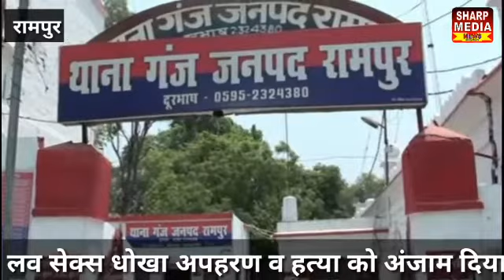प्यार में धोखा,अपहरण कर की हत्या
SharpMedia रामपुर में रिश्तों को तार तार करने वाली खबर सामने आई है,युवती के साथ उसके मंगेतर ने उससे प्यार लव सेक्स धोखा अपहरण कर अपने साथियों के साथ उसकी हत्या कर दी पुलिस ने काफी मशक्कत के बाद इस हत्याकांड का खुलासा किया है।

*IMRAN.ALI*
*_Editor Sharp Media news agency& channel_*
*Address*- 22 station road luckhnow
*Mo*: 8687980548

*About us*

*HINDI*
_हमारी एजेंसी न्यूज़ चैनलों और समाचार पत्रों को खबर देती है। हम सभी को वर्तमान समाचार और तेज खबर देते हैं।

*ENGLISH*
_our agency give  news to  news channels and newspapers . we give everyone  correct news and fast news.